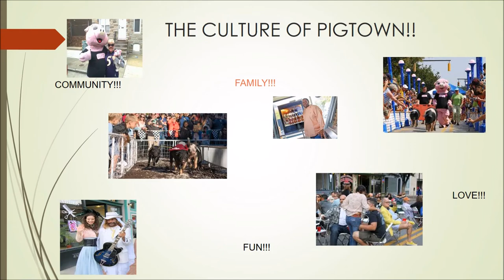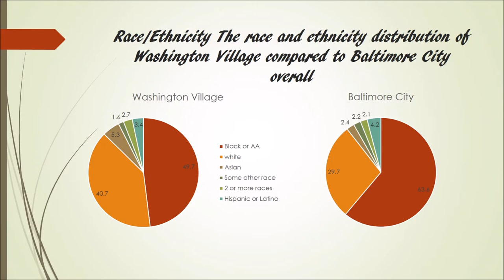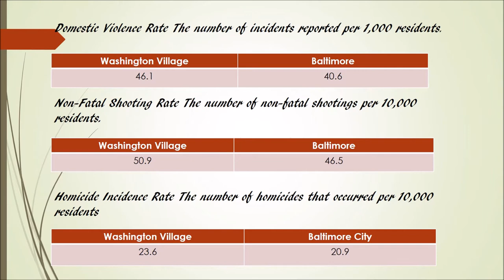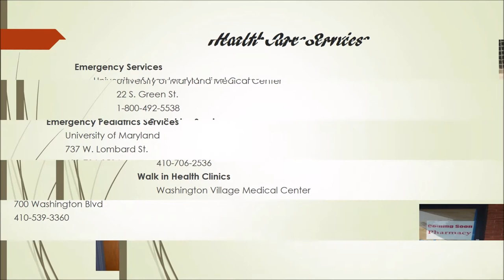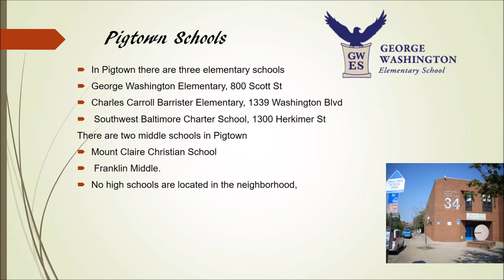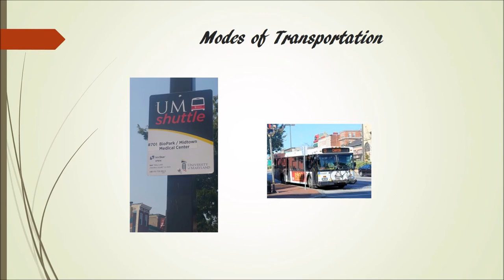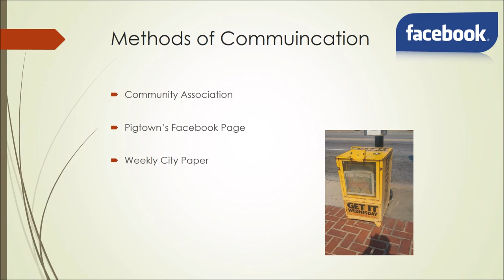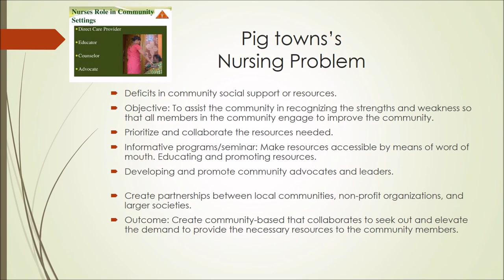Movie presentation pigtown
Coppin State University (Community Nursing)
Community Assessment on Washington Village (Pigtown)